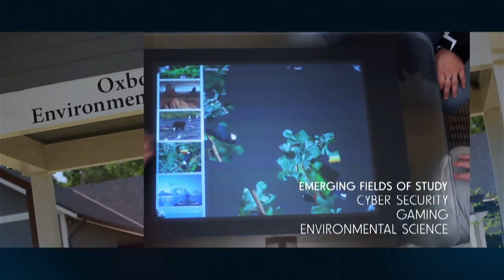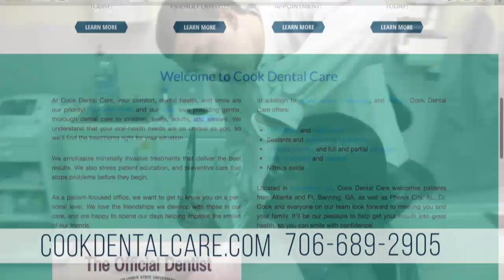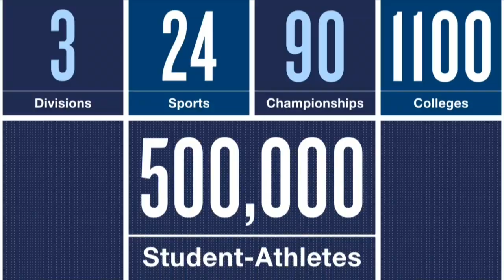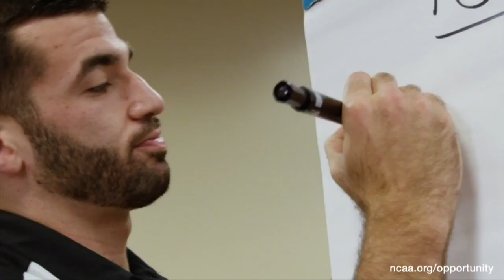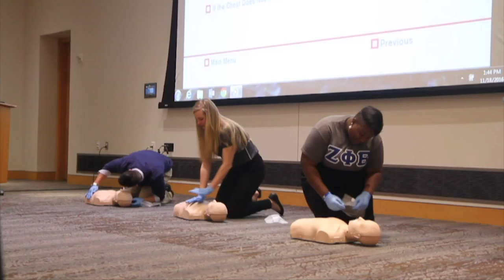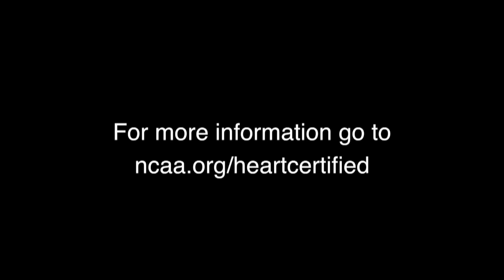Women's Basketball - Lady Cougars vs Albany State